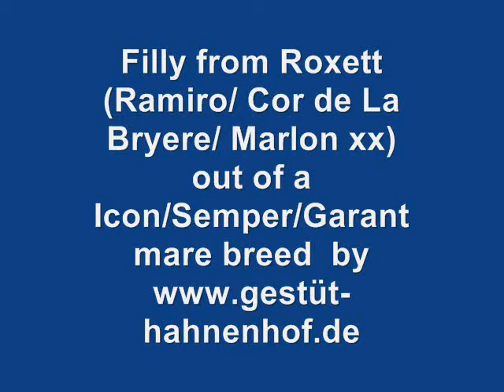Roxett filly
tobiano filly from the Holsteiner stallion Roxett